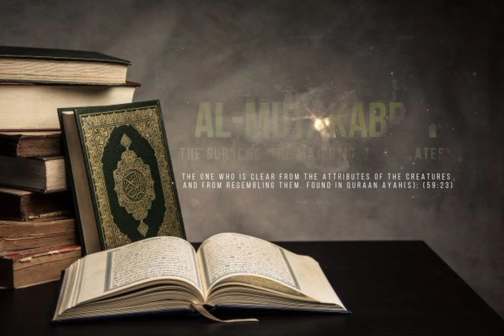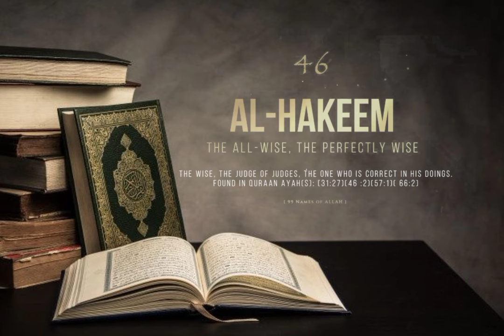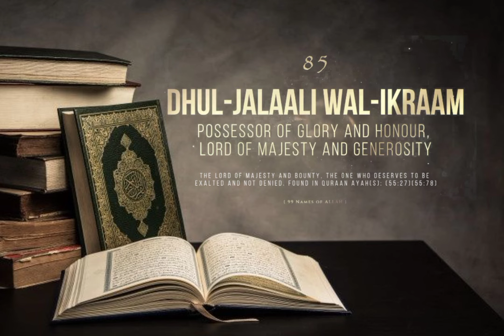99 Names of Allah Best Recitation With English Meaning & Explanation and Quran References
99 Name of Allah
1 AR-RAHMAAN The Most or Entirely Merciful
2 AR-RAHEEM The Bestower of Mercy
3 AL-MALIK The King and Owner of Dominion
4 AL-QUDDUS The Absolutely Pure
5 AS-SALAM The Perfection and Giver of Peace
6 AL-MU’MIN The One Who gives Emaan and Security
7 AL-MUHAYMIN The Guardian, The Witness, The Overseer
8 AL-AZEEZ The All Mighty
9 AL-JABBAR The Compeller, The Restorer
10 AL-MUTAKABBIR The Supreme, The Majestic
11 AL-KHAALIQ The Creator, The Maker
12 AL-BAARI’ The Originator
13 AL-MUSAWWIR The Fashioner
14 AL-GHAFFAR The All- and Oft-Forgiving
15 AL-QAHHAR The Subduer, The Ever-Dominating
16 AL-WAHHAAB The Giver of Gifts
17 AR-RAZZAAQ The Provider
18 AL-FATTAAH The Opener, The Judge
19 AL-‘ALEEM The All-Knowing, The Omniscient
20 AL-QAABID The Withholder
21 AL-BAASIT The Extender
22 AL-KHAAFIDH The Reducer, The Abaser
23 AR-RAAFI’ The Exalter, The Elevator
24 AL-MU’IZZ The Honourer, The Bestower
25 AL-MUZIL The Dishonourer, The Humiliator
26 AS-SAMEE’ The All-Hearing
27 AL-BASEER The All-Seeing
28 AL-HAKAM The Judge, The Giver of Justice
29 AL-‘ADL The Utterly Just
30 AL-LATEEF The Subtle One, The Most Gentle
31 AL-KHABEER The Acquainted, the All-Aware
32 AL-HALEEM The Most Forbearing
33 AL-‘ATHEEM The Magnificent, The Supreme
34 AL-GHAFOOR The Forgiving, The Exceedingly Forgiving
35 ASH-SHAKOOR The Most Appreciative
36 AL-‘ALEE The Most High, The Exalted
37 AL-KABEER The Greatest, The Most Grand
38 AL-HAFEEDH The Preserver, The All-Heedful and All-Protecting
39 AL-MUQEET The Sustainer
40 AL-HASEEB The Reckoner, The Sufficient
41 AL-JALEEL The Majestic
42 AL-KAREEM The Most Generous, The Most Esteemed
43 AR-RAQEEB The Watchful
44 AL-MUJEEB The Responsive One
45 AL-WAASI’ The All-Encompassing, the Boundless
46 AL-HAKEEM The All-Wise
47 AL-WADOOD The Most Loving
48 AL-MAJEED The Glorious, The Most Honorable
49 AL-BA’ITH The Resurrector, The Raiser of the Dead
50 ASH-SHAHEED The All- and Ever Witnessing
51 AL-HAQQ The Absolute Truth
52 AL-WAKEEL The Trustee, The Disposer of Affairs
53 AL-QAWIYY The All-Strong
54 AL-MATEEN The Firm, The Steadfast
55 AL-WALIYY The Protecting Associate
56 AL-HAMEED The Praiseworthy
57 AL-MUHSEE The All-Enumerating, The Counter
58 AL-MUBDI The Originator, The Initiator
59 AL-MU’ID The Restorer, The Reinstater
60 AL-MUHYEE The Giver of Life
61 AL-MUMEET The Bringer of Death, the Destroyer
62 AL-HAYY The Ever-Living
63 AL-QAYYOOM The Sustainer, The Self-Subsisting
64 AL-WAAJID The Perceiver
65 AL-MAAJID The Illustrious, the Magnificent
66 AL-WAAHID The One
67 AL-AHAD The Unique, The Only One
68 AS-SAMAD The Eternal, Satisfier of Needs
69 AL-QADIR The Capable, The Powerful
70 AL-MUQTADIR The Omnipotent
71 AL-MUQADDIM The Expediter, The Promoter
72 AL-MU’AKHKHIR The Delayer, the Retarder
73 AL-AWWAL The First
74 AL-AAKHIR The Last
75 AZ-DHAAHIR The Manifest
76 AL-BAATIN The Hidden One, Knower of the Hidden
77 AL-WAALI The Governor, The Patron
78 AL-MUTA’ALI The Self Exalted
79 AL-BARR The Source of Goodness, the Kind Benefactor
80 AT-TAWWAB The Ever-Pardoning, The Relenting
81 AL-MUNTAQIM The Avenger
82 AL-‘AFUWW The Pardoner
83 AR-RA’OOF The Most Kind
84 MAALIK-UL-MULK Master of the Kingdom, Owner of the Dominion
85 DHUL-JALAALI WAL-IKRAAM Possessor of Glory and Honour, Lord of Majesty and Generosity
86 AL-MUQSIT The Equitable, the Requiter
87 AL-JAAMI’ The Gatherer, the Uniter
88 AL-GHANIYY The Self-Sufficient, The Wealthy
89 AL-MUGHNI The Enricher
90 AL-MANI’ The Withholder
91 AD-DHARR The Distresser
92 AN-NAFI’ The Propitious, the Benefactor
93 AN-NUR The Light, The Illuminator
94 AL-HAADI The Guide
95 AL-BADEE’ The Incomparable Originator
96 AL-BAAQI The Ever-Surviving, The Everlasting
97 AL-WAARITH The Inheritor, The Heir
98 AR-RASHEED The Guide, Infallible Teacher
99 AS-SABOOR The Forbearing, The Patient

Recitation in this video
Recitation: 99 NAMES OF ALLAH (swt)
Artist: Quran Live Studio Artist (Vocalist)
Album: Dua’s & Supplication
Writers: N/A
Audio & Video:  Copyrighted Property of Quran Live Studios.

Permission To Use The Audio & Video:
Download of videos are allowed as long as the audios & videos are not being used for any unethical or out of context purposes.